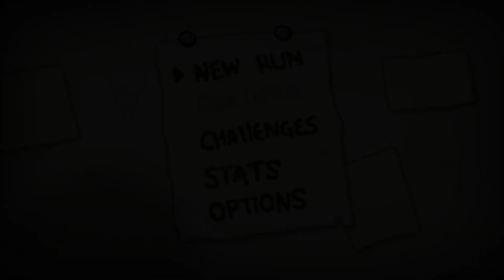Isto é: Binding Of Isaac: Rebirth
Sejam muito bem vindos a mais um episódio de Isto é!

Hoje vamos olhar para o jogo Binding Of Isaac: Rebirth.

Um Dungeon Crawler simples mas extremamente divertido e cativante! Será que merece o vosso tempo?!